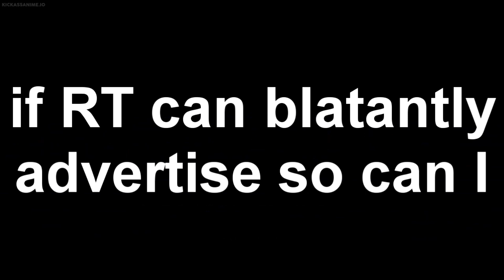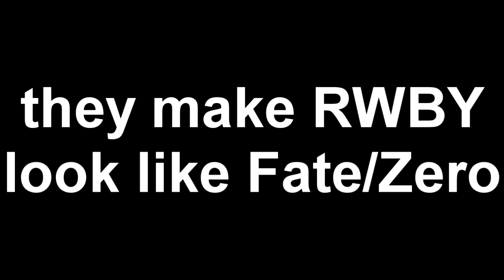RWBY Volume 6 Chapter 9 Review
Banana

Seriously though Slenderman and The Nun are way worse